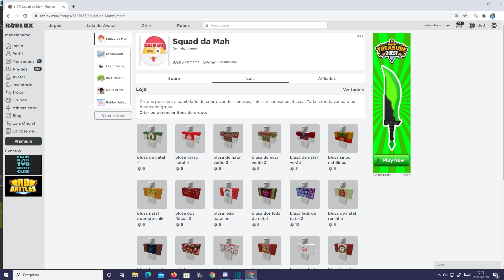FAZENDO TROCAS NO ADOPT ME - TENTANDO TROCAR MEUS PETS MEGA NEON - NOVO PET DE INVERNO - ROBLOX!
Galerinha fala ai td beleza? ASSISTE ATÉ O FINAL PARA ENTENDER AS BRINCADEIRAS DO CANAL.

NOME ROBLOX MAHZINHAMO
INSTA MAHYTOFICIAL